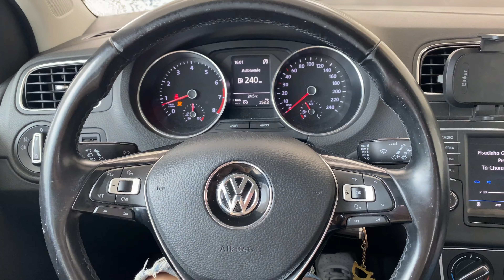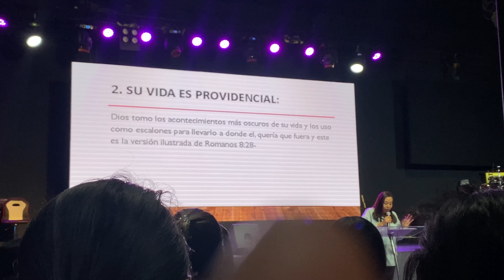Vlog un día conmigo 🤭💓